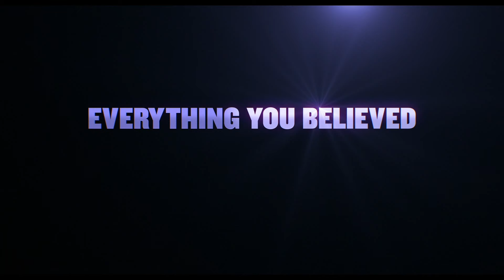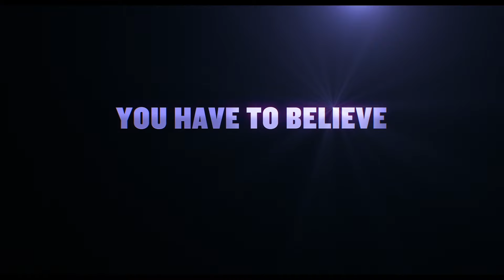ΦΑΝΤΑΣΤΙΚΟΙ ΦΙΛΟΙ (IF) | Teaser Trailer (μεταγλωττ.)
Τι θα γινόταν αν όλα όσα πίστευες ως παιδί ήταν τελικά αληθινά; Από τη φαντασία του John Krasinski, μπείτε σε έναν κόσμο που πρέπει να πιστέψετε για να τον δείτε. Δείτε το νέο τρέιλερ της ταινίας IFMovie - Μόνο στους κινηματογράφους τον Μάιο του 2024.

Πρωταγωνιστούν οι Ryan Reynolds, John Krasinski, Cailey Fleming, Fiona Shaw, Phoebe Waller-Bridge, Louis Gossett Jr., Emily Blunt, Matt Damon, Maya Rudolph, Jon Stewart, Bobby Moynihan, Sam Rockwell, Sebastian Maniscalco, Christopher Meloni, Richard Jenkins, Awkwafina και ο Steve Carell.

Από τον σεναριογράφο και σκηνοθέτη John Krasinski, η ταινία «ΦΑΝΤΑΣΤΙΚΟΙ ΦΙΛΟΙ» έχει για πρωταγωνίστρια ένα κορίτσι που ανακαλύπτει ξαφνικά ότι μπορεί να βλέπει τους φανταστικούς φίλους όλων των παιδιών – καθώς και τι κάνει με αυτήν την υπερδύναμη - και ξεκινά μια μαγική περιπέτεια για να επανασυνδέσει τους ξεχασμένους Φανταστικούς Φίλους με τα αντίστοιχα παιδιά. Στην ταινία πρωταγωνιστούν οι Ryan Reynolds, John Krasinski, Cailey Fleming, Fiona Shaw και ακούγονται οι φωνές των Phoebe Waller-Bridge, Louis Gossett Jr. και του Steve Carell, μαζί με πολλούς άλλους που δίνουν ζωή σε υπέροχους μοναδικούς χαρακτήρες που αποδεικνύουν την απίστευτη δύναμη της παιδικής φαντασίας.

Σκηνοθεσία: John Krasinski
Σενάριο: John Krasinski
Πρωταγωνιστούν: Ryan Reynolds, John Krasinski, Cailey Fleming, Fiona Shaw, Phoebe Waller-Bridge, Louis Gossett Jr., Emily Blunt, Matt Damon, Maya Rudolph, Jon Stewart, Bobby Moynihan, Sam Rockwell, Sebastian Maniscalco, Christopher Meloni, Richard Jenkins, Awkwafina, Steve Carell.

ΣΥΝΤΟΜΑ ΣΤΟΥΣ ΚΙΝΗΜΑΤΟΓΡΑΦΟΥΣ ΑΠΟ ΤΗ FEELGOOD